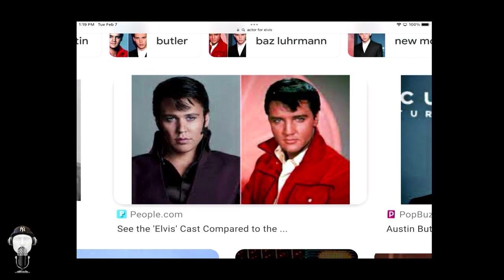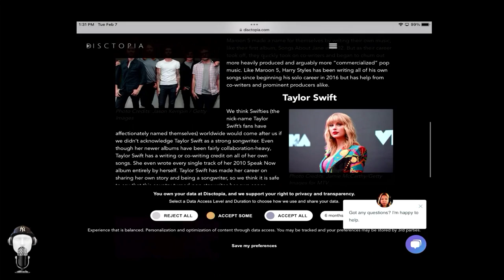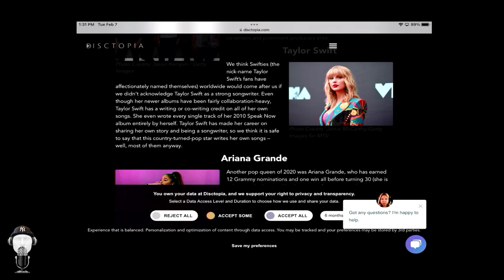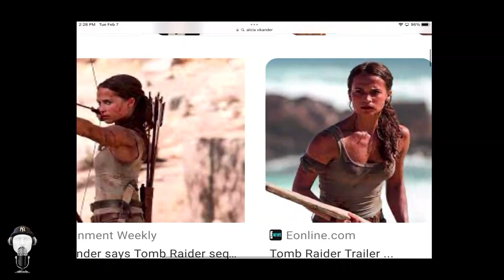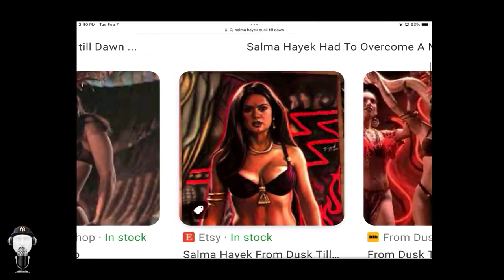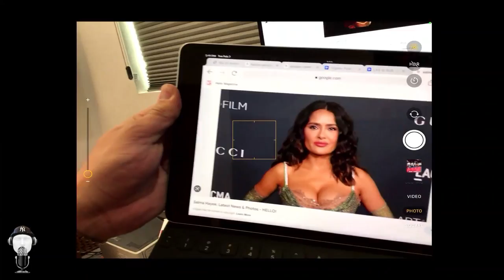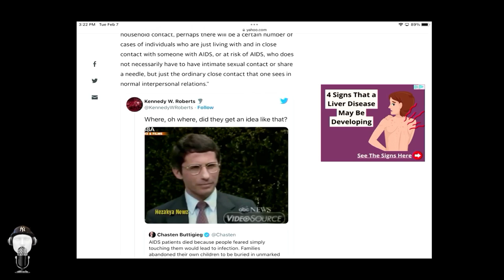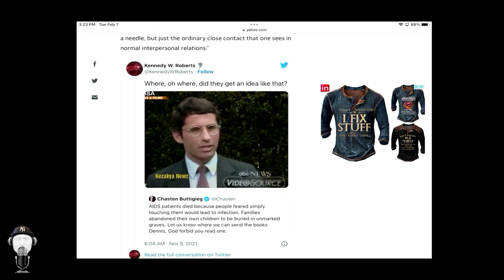The "Option" Episode 165 - Dyve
Conor "Dyve" Faulkner is an American hip hop and freestyle artist. He fuses the sonic landscape of modern rap and r&b with a raw, old school grit reminiscent of hip-hop’s Golden Age. From his crooning over the pop-tinged r&b cut “Guarantee”, to a lyrical onslaught over the bass heavy, industrial soundscape of the Dwayne “The Rock” Johnson endorsed “That’s My Sh**.”

00:53 - About the film "Elivs"
07:01 - Sharing beats, remakes and the hip hop artists who carry it
17:55 - Milli Vanilli, and the American music Awards
19:55 - there are two kinds of "singers"
33:13 - songs that are uninteresting until they play it to death
37:35 - taking control of your music career
45:06 - What we hate/love about superhero films
1:15:50 - Iconic superhero roles that last forever
1:22:40 - Musicians who make songs so great it ends their career
1:28:50 - The evolution of beats in different generations
1:35:20 - Did "Ye" go too far? And attacking an ethnic group vs missed opportunities
1:47:20 - The power of empathy and forgiveness, and Darryl Davis
1:57:55 - the AIDS epidemic, and understanding its connection to hate crimes
2:10:30 - Misinformation vs critical thinking skills, and the rules of logic
2:28:30 - Understanding JFK, and people's take on it